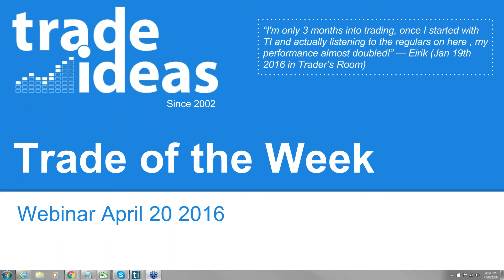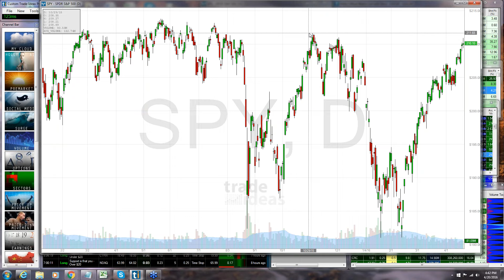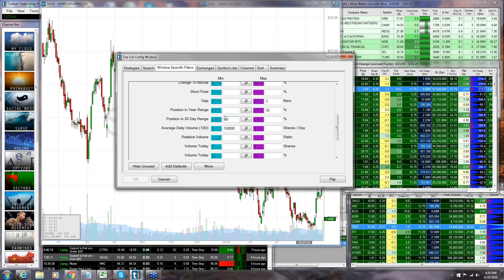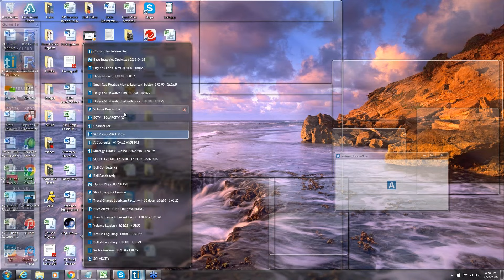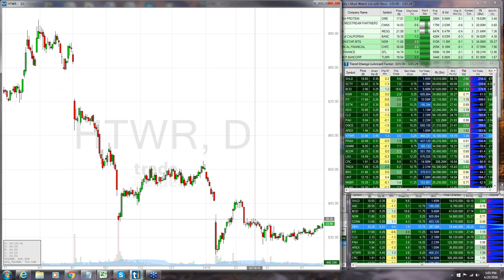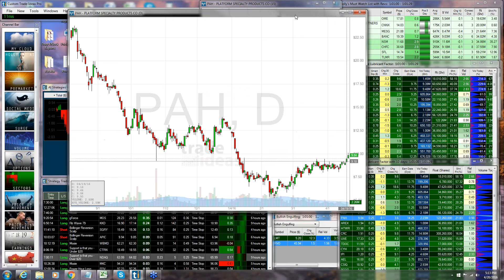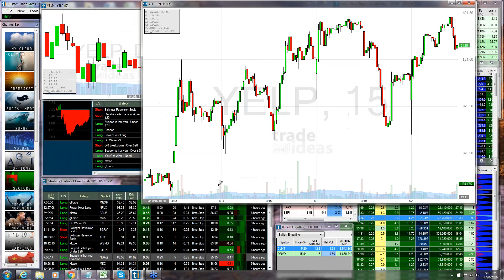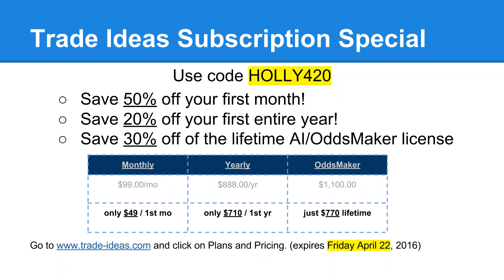2016 04 20 16 33 Trade of the Week Webinar 7 30pm ET April 13 2016